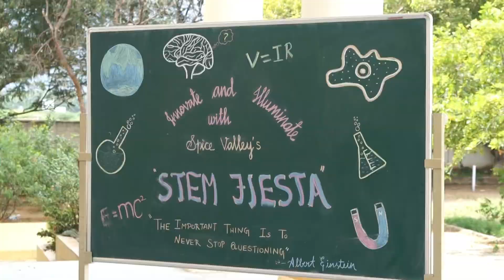Science Exhibition | STEM Fiesta 2025 | The Spice Valley Public School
Welcome to STEM Fiesta 2025 — a celebration of curiosity, creativity, and young brilliance.
This video captures the dedication, imagination, and scientific spirit of our students as they bring ideas to life.
Every model, every experiment, and every innovation reminds us that the future belongs to young minds who dare to question, build, and dream.

Track: The Wolf and the Moon
Album: Aurora